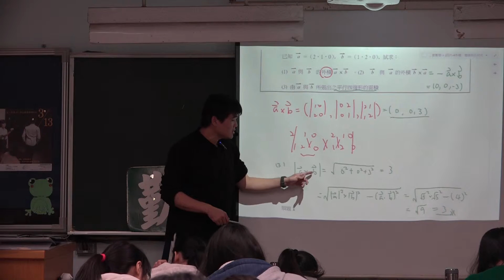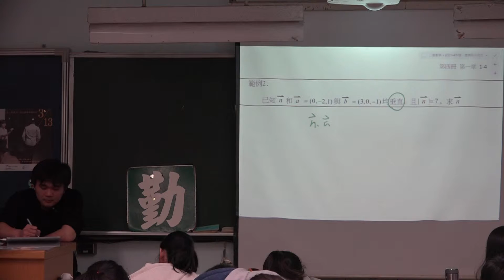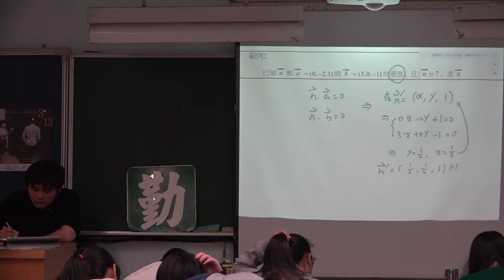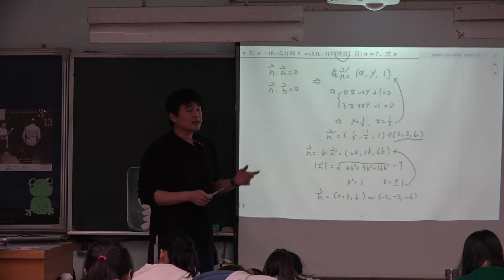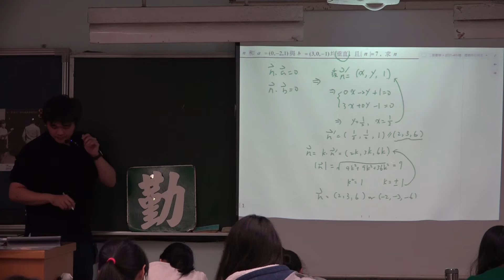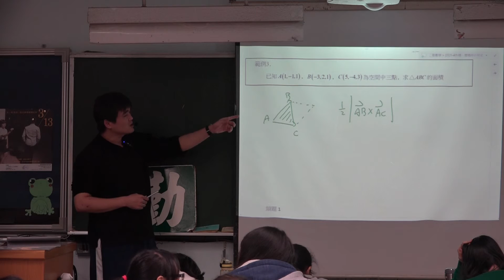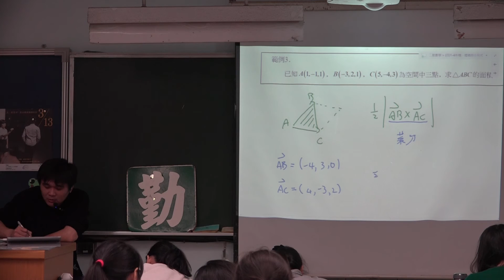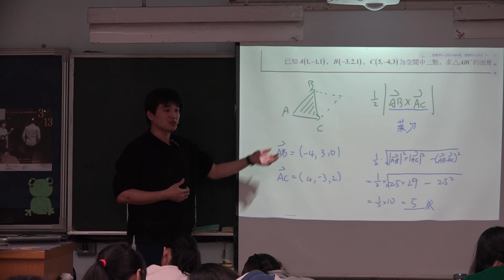【吳銘數學】79-高二數學(下) |空間向量─外積題型練習 | 20160314二勤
透過外積及非外積練習解決問題
授課教師：吳銘祥老師
影片內容：高二數學(下)空間向量─外積題型練習
課堂實境：20160314二勤
發佈日期：2016年3月16日